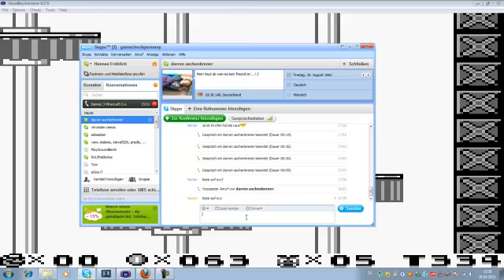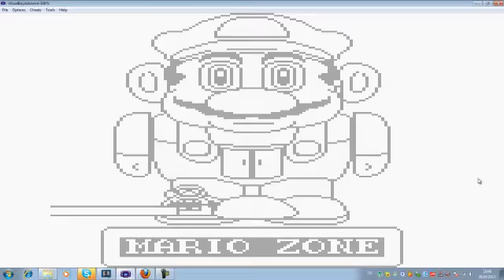Lets Play Together Super Mario Land 2 #4 [german] [BLIND!]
Und weiter gehts mit mir und Slagyhh. Have fun :p